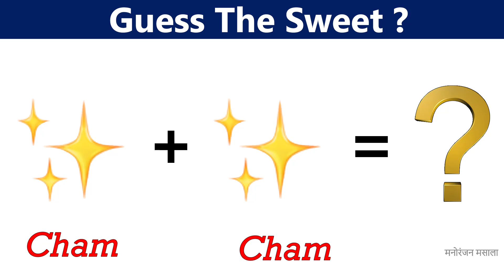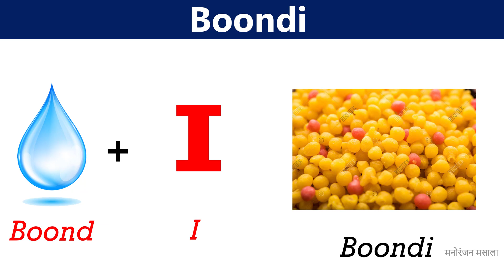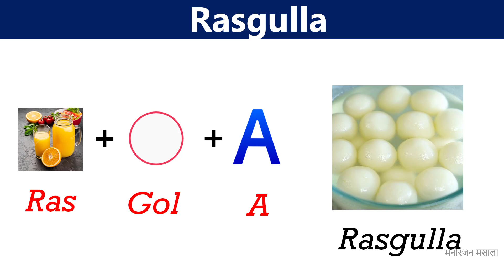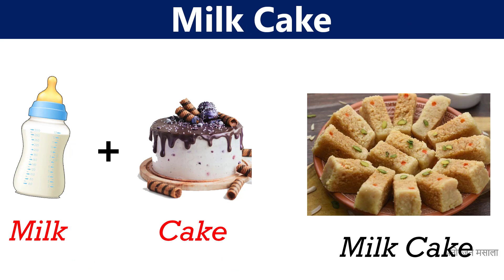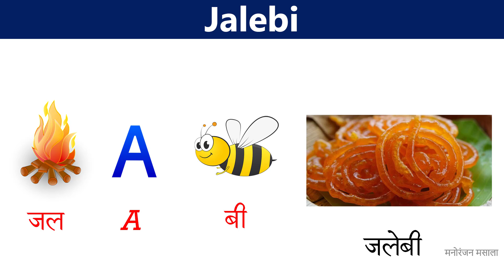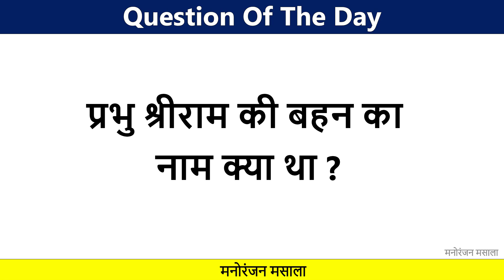Guess the Sweets from Emoji Challenge | Hindi Paheliyan | Riddles in Hindi | IQ Test | Hindi Paheli